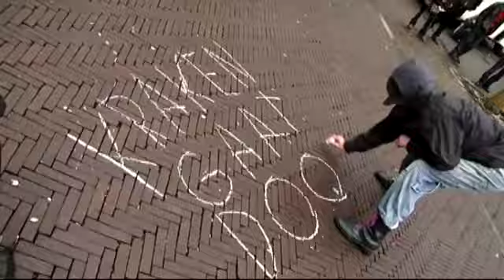Jelte speelt kraakpoppenkast in Utrecht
Aksie! Utrecht was weer eens het toneel van een demootje tegen het kraakverbod. Geen zichzelf respecterende hardcore krakert laat zich natuurlijk tegenhouden door zoiets stoms als een wet. In plaats daarvan bouwen de huisvestingdieven liever een smoezelig straattoneel wat ze dan een kultuureele maaniefestaatie noemen. Het kraakverbod is namelijk aangepast: Wie krakers uit zijn pand wil hebben moet eerst de uitzetting door de rechter laten toetsen. Tot die tijd kan iedereen blijven waar ie zit. En dus sloegen de krakers vandaag hun kermistenten op bij de ultieme vijand: de Rechtbank Utrecht. Onze Jelte zocht ze in zijn chique jas op en kreeg waar voor zijn geld. Ludieke dreaklokies. Boze intimiderende staarkrakers. Oorbelpacifisten. Een loslopende hond. Lieve hippiekraakmeisjes met een vreemd luchtje. Een heel gek meisje dat ineens uithaalde naar onze TV-held (geen zorgen, tetanusprikje gehaald). Sympathiserende 50+ stemmers. Kraakster Judith van Nova. Lekker veganistische koekjes waren achter het dieselbusje beschikbaar. Uiteindelijk is er geschikt en kozen de krakers eieren voor hun (geleende) geld. Het was kortom een gezellige bedoening.